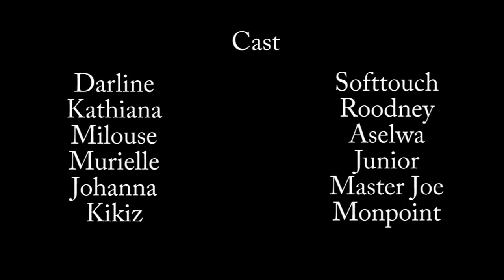BELLE ET INSENSIBLE PART 11.MONPOINT/ASELWA/MILOUSE/RONEY/JOHANNA/MASTET JOE